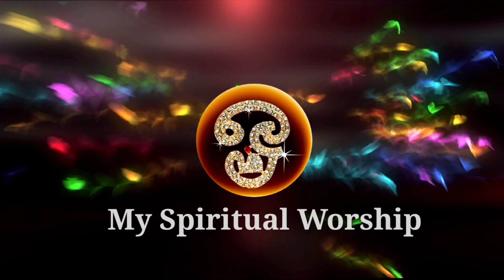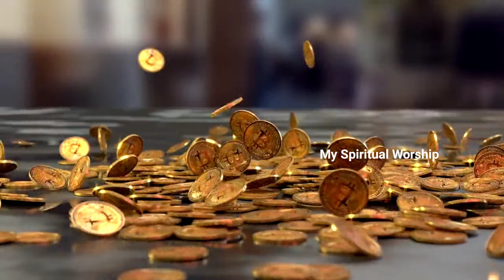വീട് തുടക്കുന്ന വെള്ളത്തിൽ ഈ 3 വസ്തുക്കൾ ചേർത്താൽ... അതിശയം നടക്കും, സമ്പത്ത് പെരുകും!!